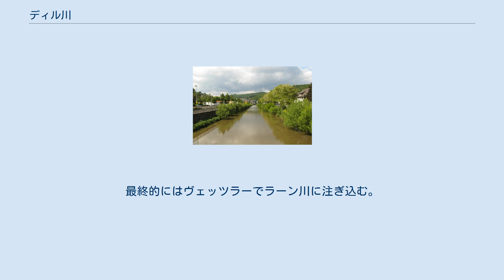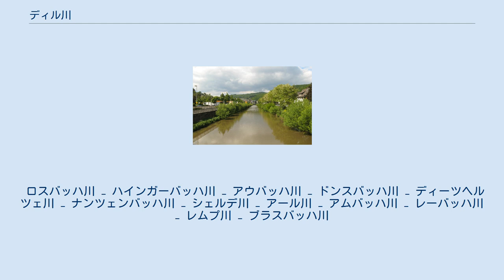ディル川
ディレンブルクを流れるディル川 ディル川 （ディルがわ、Dill）はドイツ、ヘッセン州中部を流れるラーン川右岸の支流。
 この川はロタール山地とヴェスターヴァルトとの境界に位置するハインヒャー・ヘーヘ山 (Haincher Höhe、標高606m)の東斜面に位置するハイガーという町のオフディルン地区の北、標高約600mの場所から湧出する。
ここから川はラーン＝ディル郡（ヘッセン州）南部をディレンブルク、ハーボルンを通って流れてゆく。
最終的にはヴェッツラーでラーン川に注ぎ込む。
 ディル川は、その流路に当たる多くの場所にその名を与えている。
たとえば、ハイガーの町の地区名で言えば、上流から順に、オフディルン(Offdilln)、ディルブレヒト(Dillbrecht)やフェラーディルン(Fellerdilln)と続き、その下流のローデンバッハ(Rodenbach)は支流のロスバッハ川がディル川に合流する地点であり、ハイガーの次の街の名はディレンブルク、といった具合である。
ディレンブルクはかつて存在していたディル郡の郡庁所在地であった街であり、またオラニエ家の別荘があった街である。
その後ディル川はハーボルンを抜け、ヴェッツラーに入り、ラーン川に注ぐ。
 主な支流は、上流から順に以下の通り。
 ロスバッハ川 − ハインガーバッハ川 − アウバッハ川 − ドンスバッハ川 − ディーツヘルツェ川 − ナンツェンバッハ川 − シェルデ川 − アール川 − アムバッハ川 − レーバッハ川 − レムプ川 − ブラスバッハ川